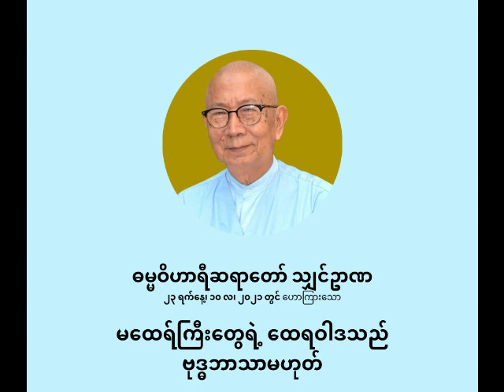ဓမ္မဝိဟာရီ ရှင်ဥာဏ - မထေရ်ကြီးတွေရဲ့ ထေရဝါဒသည် ဗုဒ္ဓဘာသာမဟုတ်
မထေရ်ကြီးတွေရဲ့ ထေရဝါဒသည် ဗုဒ္ဓဘာသာမဟုတ်

ပစ္စုပ္ပန်ကမ္မဝါဒ ဗုဒ္ဓဘာသာ
ဓမ္မဝိဟာရီ သျှင်ဥာဏ
(မိုးပြာဆရာတော်)